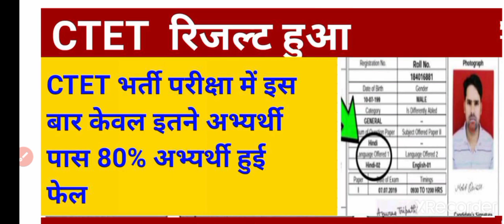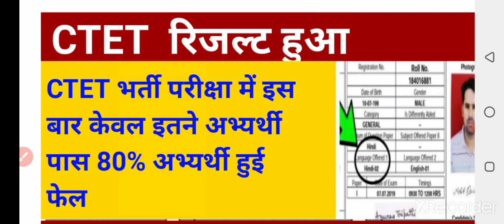ctet result 2022 kab aayega|ctet result 2022 update|ctet result 2022 latest news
दोस्तों इस वीडियो में हमने सीटेट रिजल्ट से संबंधित सारी जानकारी दीजिए सी टेट का रिजल्ट कब जारी होगा श्री रेट में कितना बोनस अंक मिलेगा सारी जानकारी आपको मिलेगी